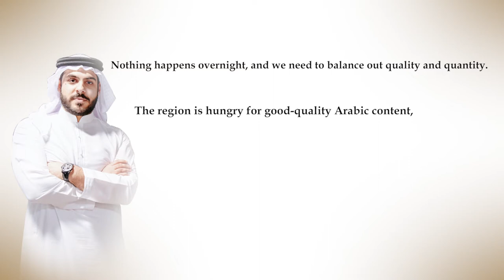Majid AlAnsari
About Speaker:
Majid's film career began when he joined Image Nation Abu Dhabi as a young intern with a passion for filmmaking. After his internship, Majid worked on the Image Nation films SEA SHADOWN and DJINN in various roles, including as a director's driver and a locations assistant. From there, he moved into a production executive role working on the Image Nation local slate, and was an executive on the 2014 film, FROM A TO B.

During this time, Majid also directed his first short film, THE INTRUDER! The sci-fi/B-movie-styled short received numerous accolades, including a Golden Palm for Best Short at the Mexico International Film Festival and an excellence award at the Puerto Rico Film Festival. The film screened at 34 festivals in total, all around the world.

ZINZANA (aka RATTLE THE CAGE) is Majid's debut feature film, starring Ali Suliman (PARADISE NOW) and Saleh Bakri (SALVO, THE TIME THAT REMAINS). ZINZANA had its world premiere at Fantastic Fest in Austin, TX, and its European premier at BFI London Film Festival, and had rave reviews. Variety called ZINZANA "A World Class Neo Noir Thriller" and The Huffington Post "Quirky, violent, beautifully shot, masterfully written and divinely cast". ZINZANA was subsequently picked up by IM Global for world wide representation and Cinetic Media for United States representation. After theatrical and festival success, Variety named Majid Al Ansari "The Arab Filmmaker Of The Year" at the 2016 Berlin International Film Festival.

About the Official Knowledge Partner:
Pyramedia provides world class media services across a full spectrum of television/film production, events, public relations, marketing and advertising, making us the only company in the region with such a varied range of media services.
With an award-winning team from different disciplines, Pyramedia promotes a culture of variation, creativity and skill that adds exceptional value to the media experience. The company was founded in 1999 and has 4 subsidiaries; PyraStars, PyraDocs, PyraMovies, and PyraPublishing that manage talent in addition to producing state of the art documentaries, shows and movies.
With offices in Abu Dhabi, Dubai, Cairo, London, Riyadh and New York, our agile global structure enables us to provide our world renowned media services experience to local and international clients across various geographies.

The event will be held on 27 & 28 September, 2016 at Dubai Chamber HQ.